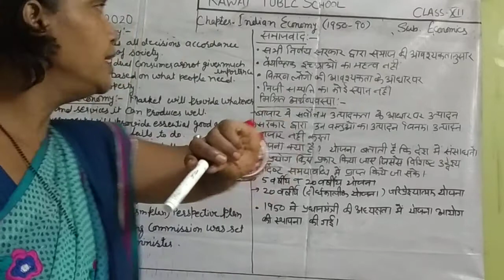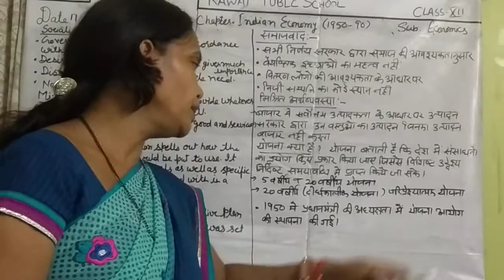Xl Economics Indian economy#3